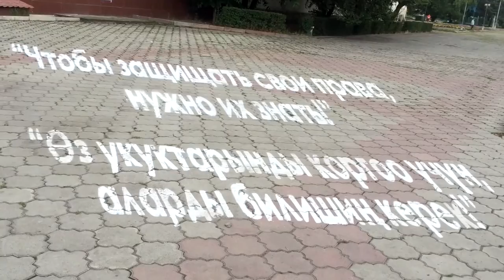Kirghizstan : des lunettes géantes installées à Bichkek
Fin juillet, une installation contemporaine géante de street-art en forme de lunettes de 2 mètres sur 6 a été réalisée par les 5 artistes du groupe Doxa, en partenariat avec la fondation Soros, l’IDEA Central Asia et la marie de Bichkek. L’objectif est de sensibiliser les citoyens et notamment les jeunes sur leurs droits et leurs possibilités dans un pays qui chaque jour s’ouvre davantage au monde.